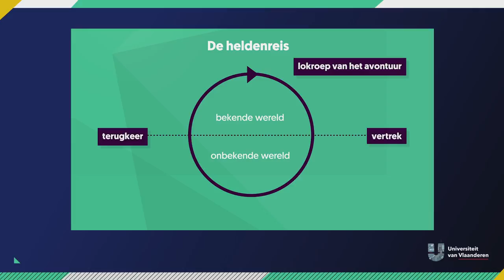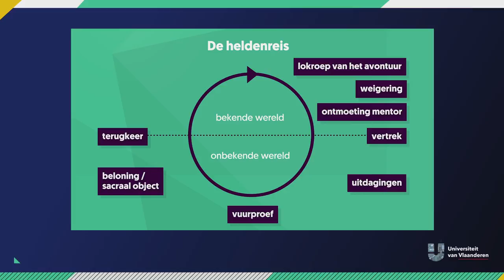Hoe kunnen romans levensgevaarlijk zijn?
Hou jij ook van heldhaftige romans als "De leeuw van Vlaanderen", "The Lord of the Rings" of zelfs "Alice in Wonderland"? Pas dan maar op! Want volgens literatuurwetenschapper Kevin Absillis kunnen deze boeken ook gevaarlijk zijn! En Hugo Claus, die wist dat. Want als kind had hij er zich zelf door laten vangen. Zijn roman, "De verwondering", vormt dan ook de leidraad in dit college. Net het boek "De held met de duizend gezichten" van Joseph Campbell die eigenlijk zegt dat alle verhalen hetzelfde patroon volgen. Luister naar Kevin Absillis van de Universiteit Antwerpen en Assepoester zal lang niet meer zo onschuldig zijn als jij denkt!